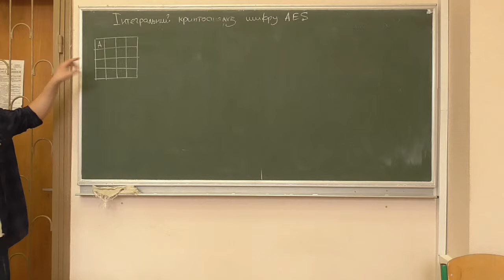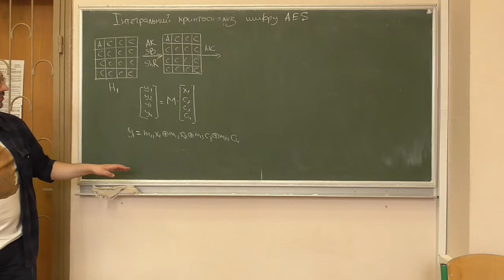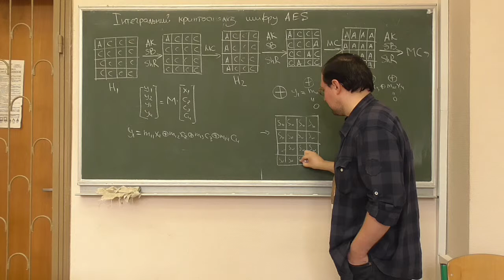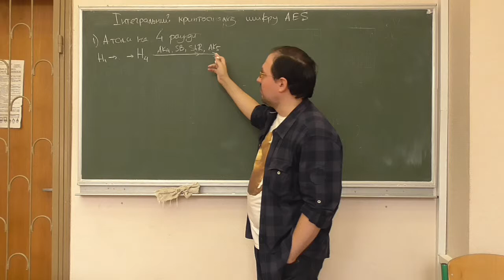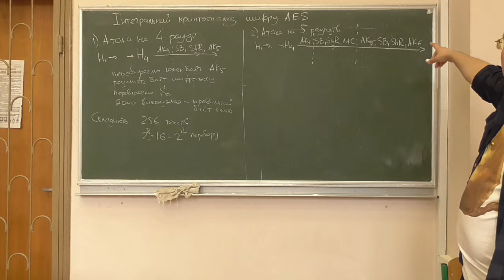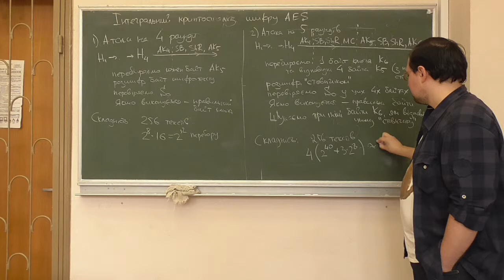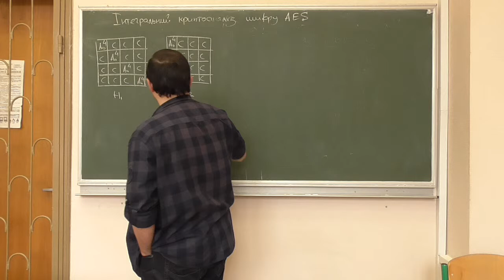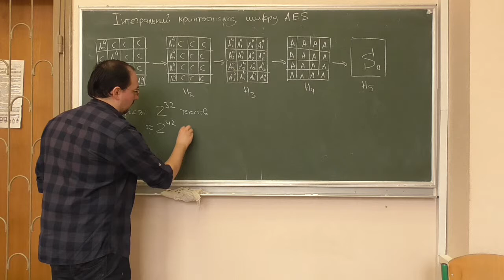Д5, лекція 10-3: інтегральний криптоаналіз шифру AES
Розглянуто такі питання:
-- побудова трираундового інтегралу для шифру AES;
-- побудова атаки на чотирираундовий шифр AES та оцінка її складності;
-- побудова атаки на п'ятираундовий шифр AES та оцінка її складності;
-- чотирираундовий інтеграл AES та атаки на шестираундовий шифр.

Розширений варіант лекції, записаний навесні 2018 року.